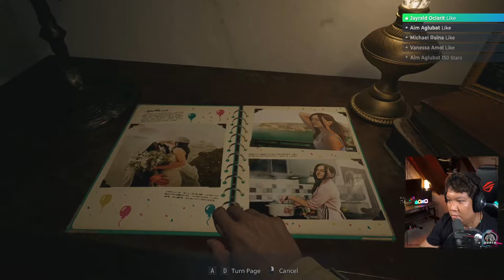Resident Evil 8 Village Walkthrough Gameplay Part 1 - Lycans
Resident Evil Village intro. How to pass the village lycans. Played the first hour of the game using English / Tagalog / BIsaya language. The newly released Resident Evil Village game is a sequel from the previous Resident Evil 7 Biohazard that was released a couple of years ago still featuring the story of Ethan and Mia Winters and not with their baby Rosemary Winters.

Part 1 of the video covers the part where we first encounter the Lycans and roamed the village for the first time.